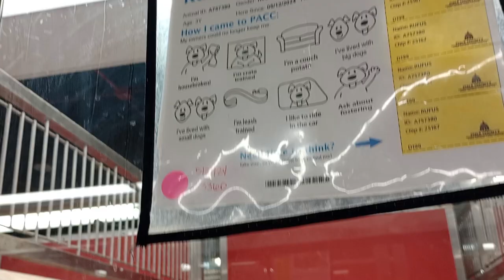Rufus 3y A757380 kennel 199 PACC shelter no treats no treats stays groovy CP brings puzzle feeder490